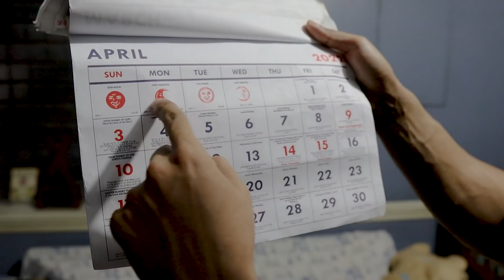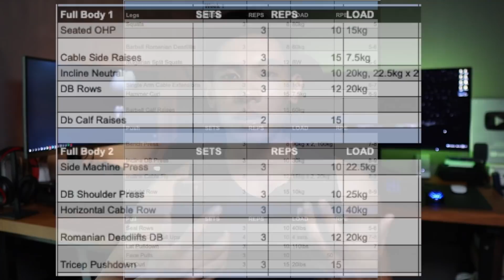Paano Magka ABS? Best Split? Bakit Wala Akong Progress?? || Q&A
Q&A Vlog. Mga questions na tinanong niyo sa Instagram ko.

0:00  - Intro
0:29 - What Made This CUT Successful?
1:46 - Best Training Split?
2:39 - Paano Magka Abs?
3:17 - Bakit Wala Akong Progress? Feeling Stuck
5:03 - Papayat ba kung Low Carb High Fat pero naka Calorie Deficit?
5:39 - Pros and Cons of being Shredded?
6:50 - What to do after Cheating on your diet?
7:24 - Papayat pa rin ba without cardio pero naka Calorie Deficit?
7:58 - Exercise selection and Should you change your exercises?
8:56 - Pang lifetime na ba yung Shredded Physique ko?